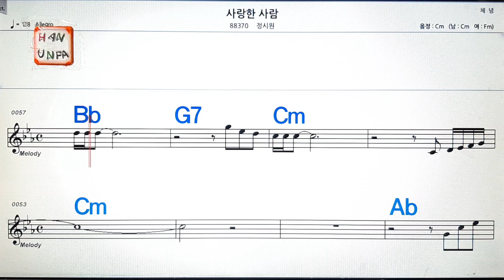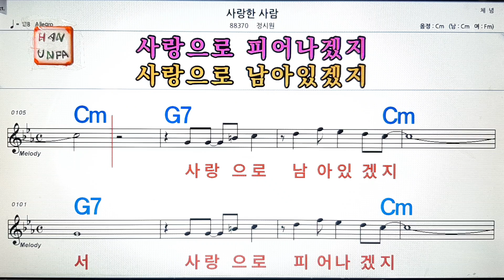사랑한 사람/정시원💋노래방,통기타 ,코드 큰악보,가라오케,반주💖Karaoke, Sheet Music, Chord, MR